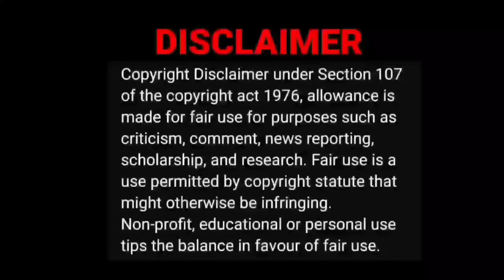Bike Brands Troll 😂 | Part-2 | Rakesh&Jeni Video Reaction | Tamil Couple Reaction